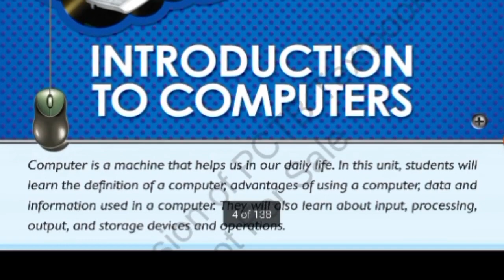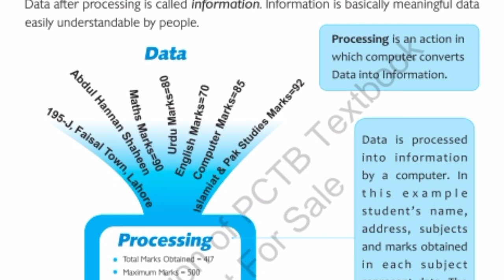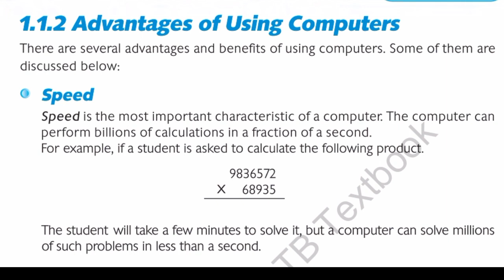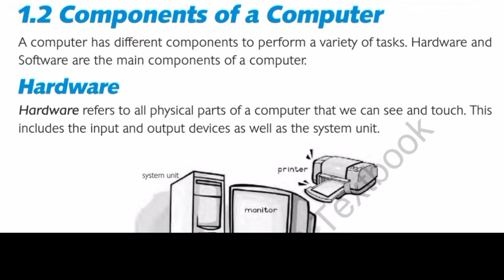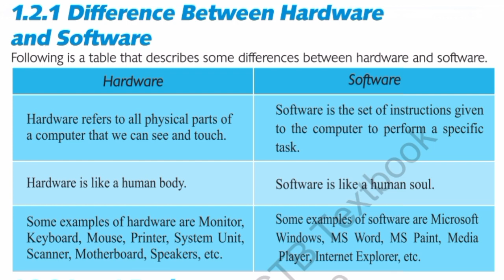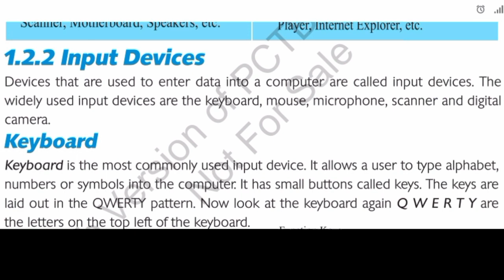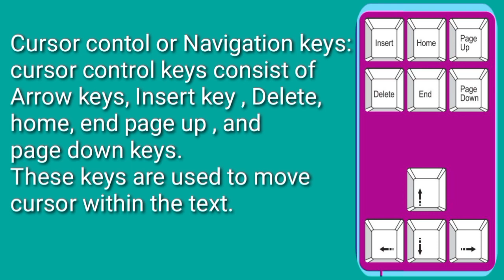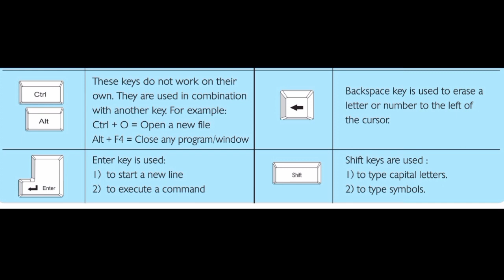6th class computer chap 1 | part 1/3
computer education  | computer science chap 1 | part 1/3

Computer education for grade 6 students usually begins with an introduction to the basics of computers, including hardware and software components. Here are some of the topics that may be covered:

Computer hardware: Students may learn about the various physical components that make up a computer, such as the central processing unit (CPU), keyboard, mouse, monitor, and other peripheral devices. They may also learn about the different types of storage devices, such as hard drives and flash drives.

Software: Students may learn about the different types of software that a computer can run, including operating systems, application software, and utility software. They may also learn about the difference between open-source and proprietary software.

Input and output devices: Students may learn about how data is entered into a computer through input devices such as keyboards, mice, and scanners, and how data is output through devices such as monitors and printers.

Basic computer operations: Students may learn how to power on and shut down a computer, launch and navigate through an operating system, and save and open files.

Internet basics: Students may learn about the basics of the internet, including how to access websites, search for information, and stay safe online.

Overall, the goal of a computer education class for grade 6 students is to help them become comfortable and confident using a computer, and to prepare them for more advanced topics in the future.